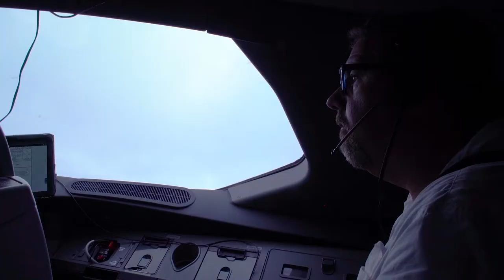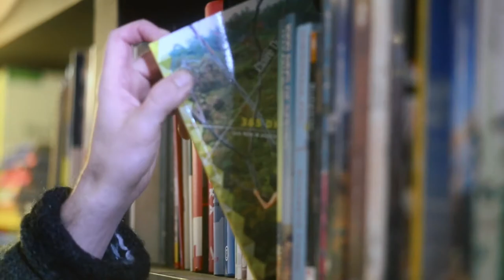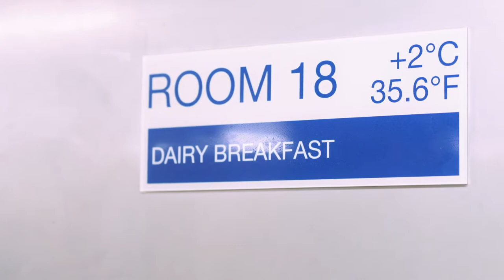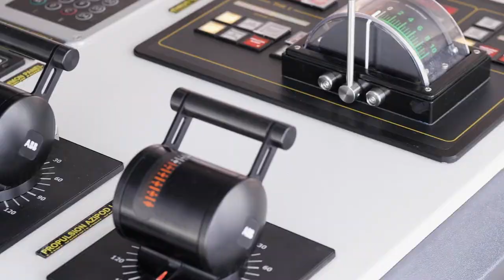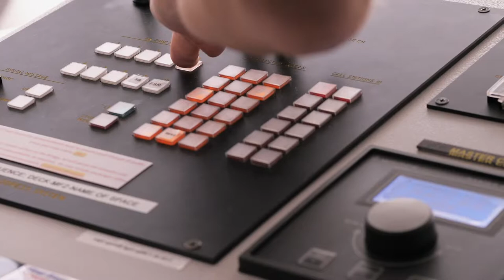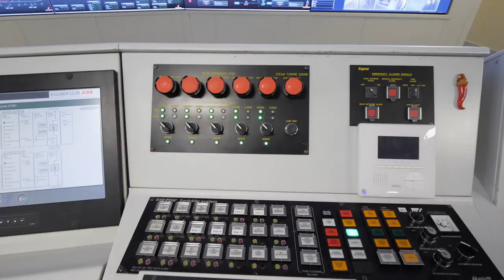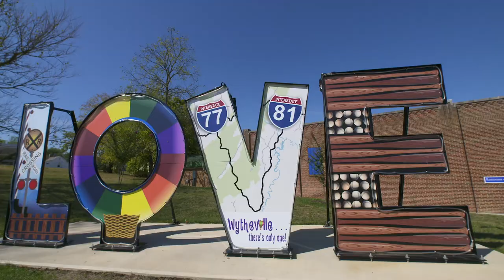On Board Tour of Carnival Horizon - Full Travel TV Episode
Get your sea-legs ready for this travel television episode! In his travel video, Erik the Travel Guy steps aboard Carnival Horizon for exclusive behind-the-scenes access with the ship’s captain and crew. Also in his vLog, he’ll visit the crew-only areas, explore the ship’s bridge and engineering, as well as witness first-hand how the crew feeds thousands of meals each week.

My travel television videos have always been and will remain free to you. You are welcome here. All are welcome here. If you love to travel (as much I do), then this is your tribe; your community of like-minded individuals who seek to get out there and explore.